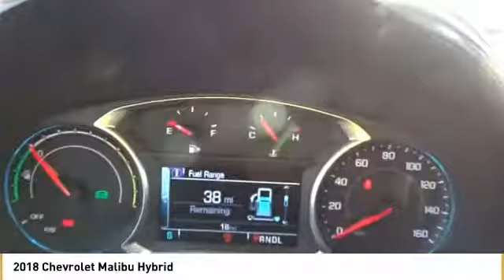2018 Chevrolet Malibu Hybrid New 18Z2199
New Price! Summit White 2018 Chevrolet Malibu Hybrid FWD 1-Speed Automatic 1.8L 4-Cylinder DOHC 1.8L 4-Cylinder DOHC, Jet Blk Appointed Leather.brbrWith Every Purchase or Lease of a new or used Chevrolet at Nissani Bro's Chevrolet in Culver City, you will receive the following: *Complimentary Lube, Oil, and Filter Change *Complimentary Car Washes *Courtesy Loaner Vehicle *Complimentary Flat Tire Repair *Express Shuttle Service *Pre-Registered Repair Service For the as long as you OWN the vehicle! Recent Arrival! 43/49 Highway/City MPG Price includes: $1,000 - Chevrolet Select Market Bonus Cash. Exp. 09/04/2018, $1,750 - General Motors Consumer Cash Program. Exp. 09/04/2018, $1,500 - GM Competitive Lease Private Offer. Exp. 09/04/2018